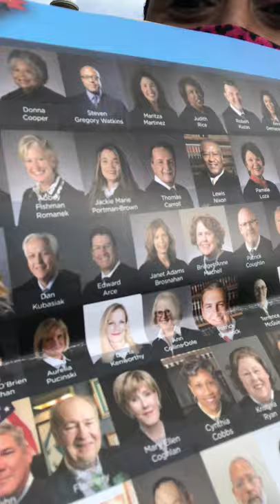Did You Vote Yet?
VOTE!!! The line was short and moved fast today at Lorraine H. Morton Civic Center. It closes today at 5pm...